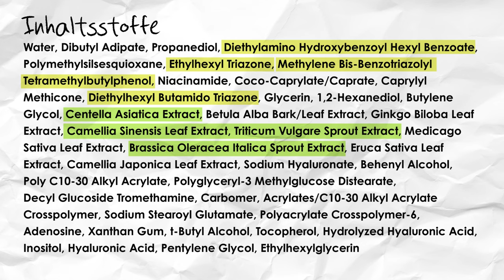Diese Sonnencreme ist der BURNER 🔥 Skin 1004 Hyalu-Cica Sun Serum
Das Hyalu-Cica Sun Serum von Skin 1004 im Test! Wie sieht die Sonnencreme in der korrekten Menge aus? Alles dazu im Video! 👌

🤓 ABOUT INCIPEDIA
Du interessierst dich für Gesichtspflege bzw. Skincare? Dann bist du hier genau richtig! Ich bin Produktentwicklerin, gelernte Drogistin und Autorin eines Buchs für Skincare Einsteiger*innen. Deine Skincare Reise muss nicht kompliziert sein. Ich helfe dir dabei.

ULTRA geheimes EMOJI für alle, die bis hierher gescrollt haben: 🍃 Packe es mit in deinen Kommentar und hol' dir einen virtuellen Keks ab!